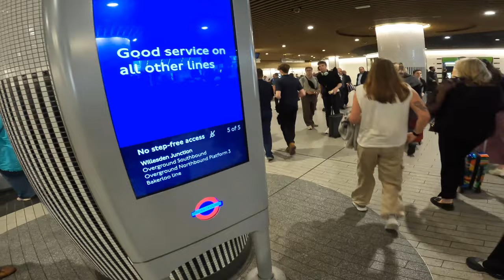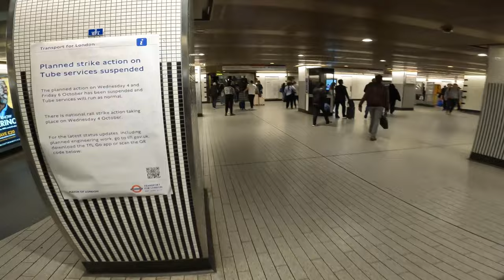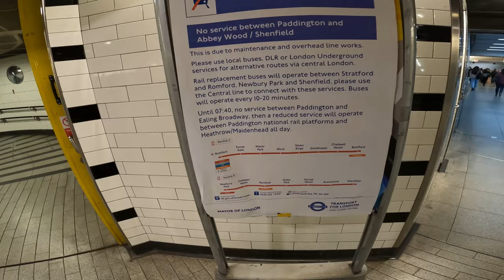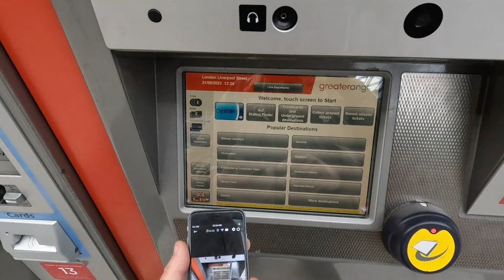Train To Gatwick Airport From Sudbury Suffolk With London Underground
Travel from Sudbury Sulfock to Gatwick Airport#london underground Airport Train#london#uk#VlogsLooking for a place to stay?🌲 🌳⛰️

Make sure to tune into our scheduled lives and get to know us better! 😊